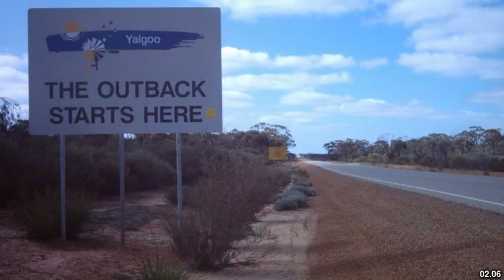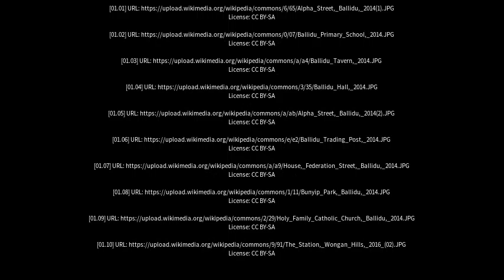Best places to visit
Best places to visit - Ballidu (Australia) Best places to visit - Slideshows from all over the world - City trips, nature pictures, etc.